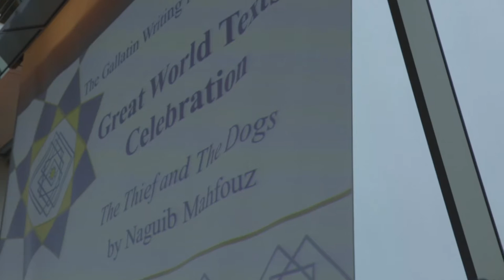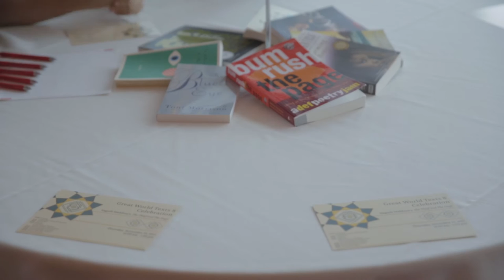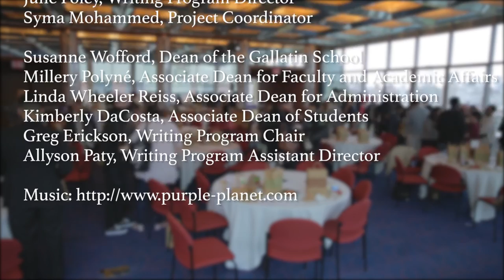Great World Texts Celebration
Great World Texts is a collaboration between Gallatin Writing Program faculty, Gallatin undergraduates, and New York City public high school teachers and students. Each year students study a canonical work or contemporary classic.

In a tutorial, Gallatin undergraduates discuss the text, learn about social and pedagogical issues, and become mentors in the high schools. During the semester, mentors facilitate the study of the text using multimedia classroom resources created by the faculty adviser. The semester culminates in a public performance at which the high school students share writing projects inspired by the book. The 2015 text was The Thief and the Dogs by Nobel Prize-winning author Naguib Mahfouz.